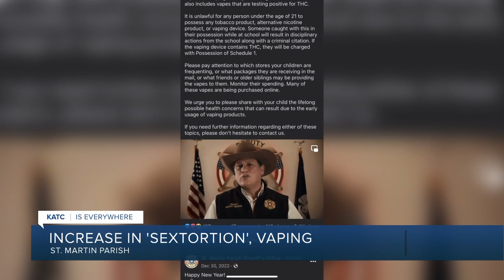Increase in 'sextortion', vaping